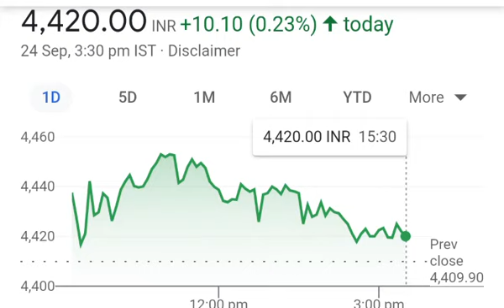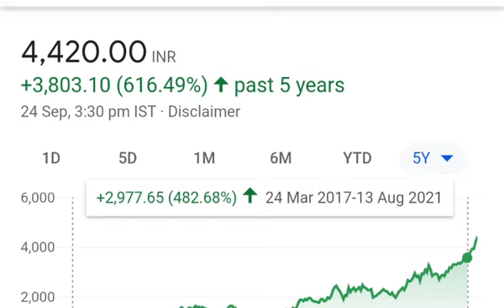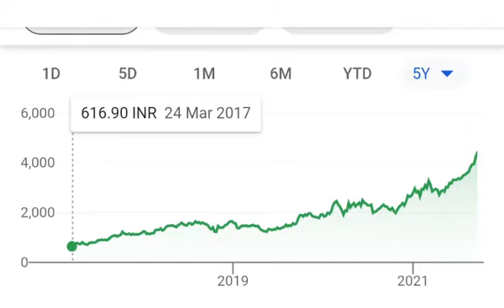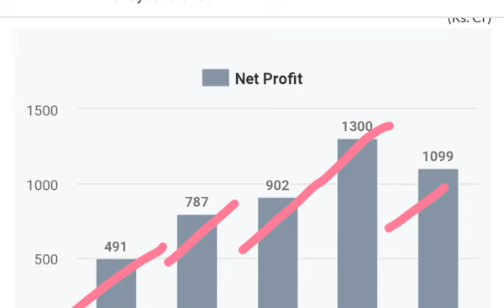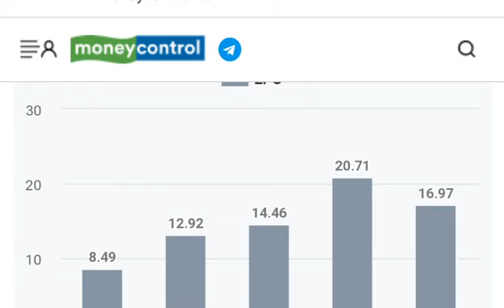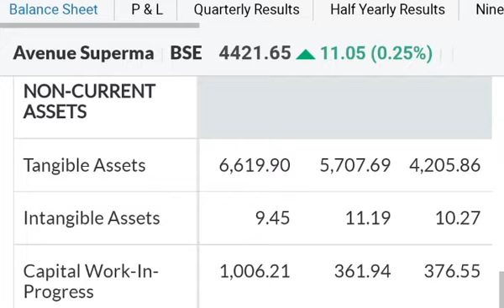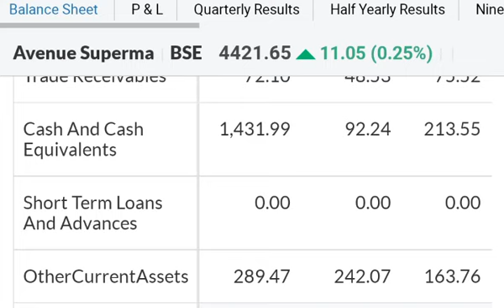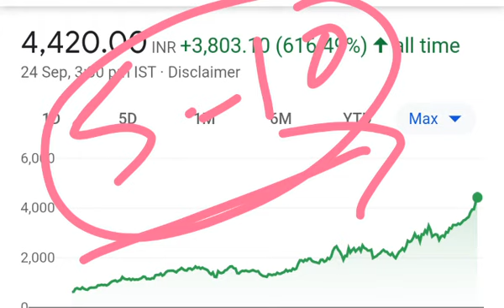Avenue supermart d Mart Detail share analysis ⚫ d Mart share news ⚫ d Mart share target ⚫dmart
Avenue supermart d Mart share

Buy Avenue supermart d Mart stock for long term  5-10 year
no1 fmcg  stock in india
Avenue supermart d Mart stock target 5000
Avenue supermart d Mart  stock market
Avenue supermart d Mart share market
blindly invest in Avenue supermart d Mart